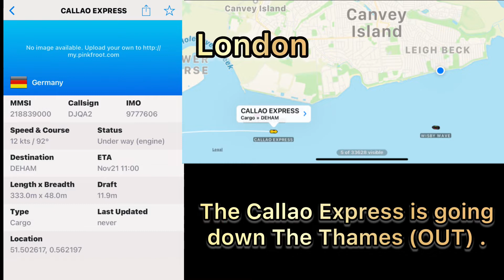Hapag Lloyd Passing Hapag Lloyd in The River Thames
Rarely captured shots and film of Hapag Lloyd passing Hapag Lloyd in the River Thames off Canvey Island, Essex, U.K..